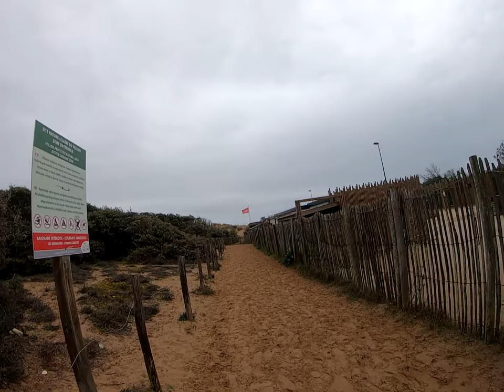A day like we love!! VLOG 18 FEV